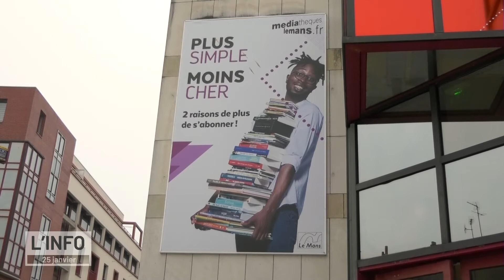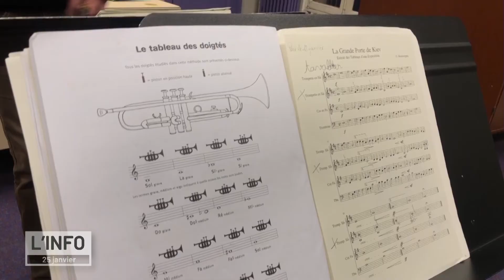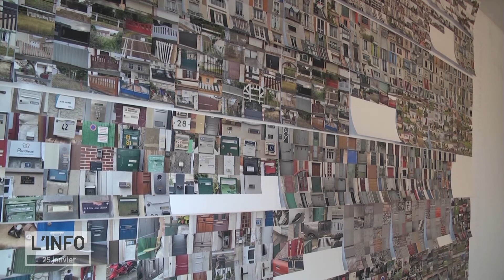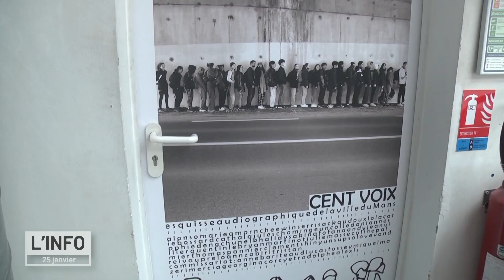Au Quotidien - L'info du mardi 25 janvier 2022